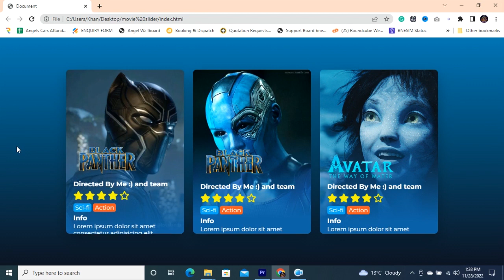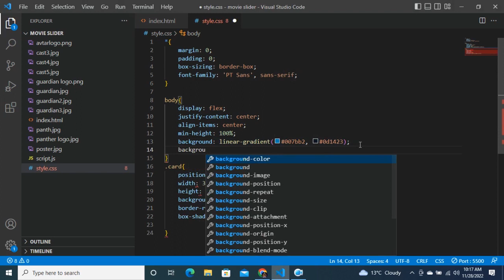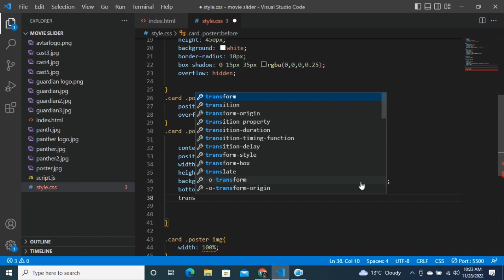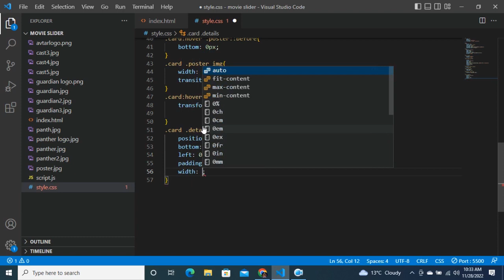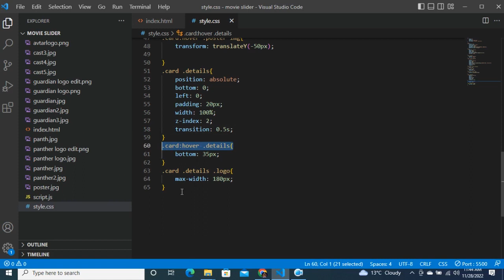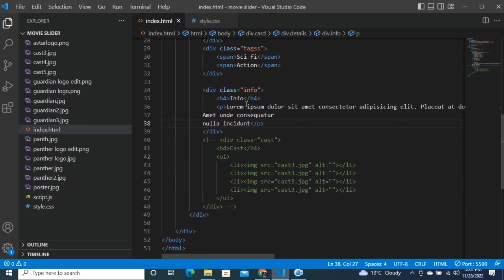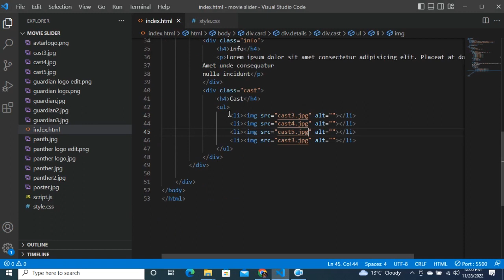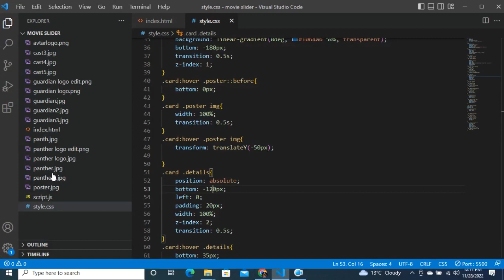How to create a movie card slider in HTML and CSS - Tutorial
In this video, we're going to show you how to create a movie card slider in HTML and CSS. Sliders are a great way to showcase your portfolio or gallery of photos, and this slider is perfect for showcasing your movie collection!

We'll walk you through the basics of creating a slider in HTML and CSS, and by the end of the tutorial, you'll be able to create a movie card slider that looks amazing! Whether you're a beginner or an experienced css developer, this video is a great way to learn how to create a slider!

1) We have designed the structure of Html and CSS
2) All the design is gone through CSS
3) You can call it as slider or Cards its look awesome.
4) You can use this design for a service section in your websites

= Best YouTubers I am mostly watching there videos for learning purpose I am mentioning them here below

= Tags I have chosen for my videos are below

Tags been used in this video